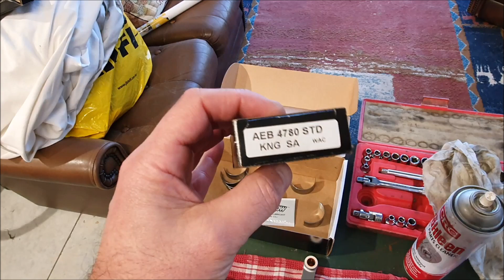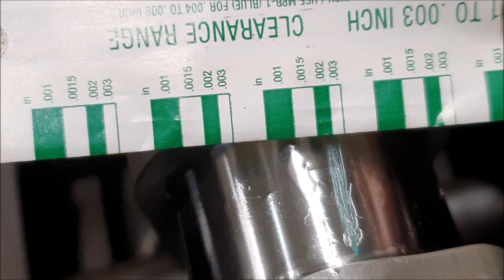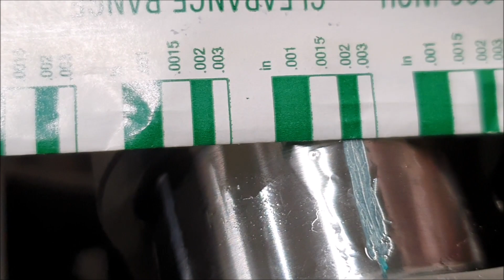Pre war car - Riley con rod test fitting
Test fitting the con rods on the crank for the Riley engine.